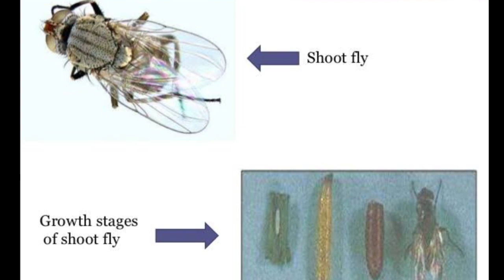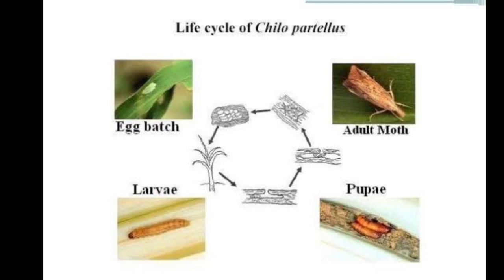मक्के की सभी बीमारियों, कीटों का ईलाज बुआई से पहले | 5 Types of Seed Treatment | Maize series Part-4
खरीफ मक्के में बीमारियों, कीटों का 70%कंट्रोल बुवाई से पहले संभव है। साथिओं आपको ये पता होना चाहिए कि आपके खेत मे कौनसी बीमारी कौन से कीटों का प्रकोप होता है। वीडियो में 5 प्रकार से बीज उपचार बताया गया है । आप मक्के का उसी दवाई का प्रयोग करें जो आपको लगता है की आपके खेत में दिक्कत है।